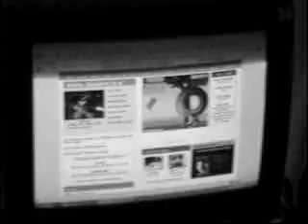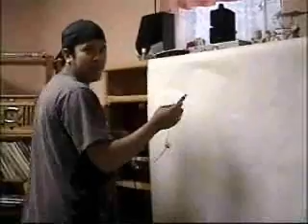Ad. Speech on "Digi-Marx"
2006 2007 Mr.Mack's speech class
Featuring: Francis Mercado, Michelle Jakubowski, David Kraemer, and Joe Garaci